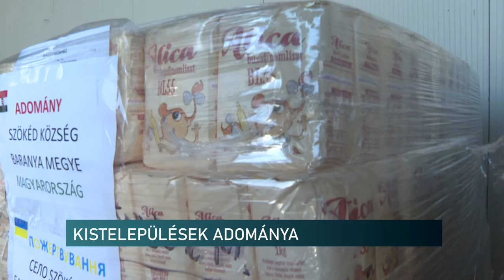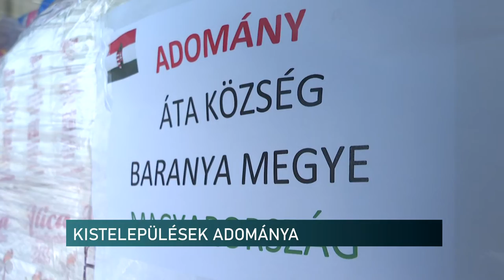Baranyai kistelepülések fogtak össze - adománnyal segítik a háborúból menekülőket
Hét, baranyai kistelepülés önkormányzata fogott össze, hogy segítse a háború elől menekülőket. Mintegy tízmilliós adománycsomagot állítottak össze, amit csütörtökön indítottak útnak Birjánból. A megyei önkormányzat is segíti a rászorulókat: egy millió forintból vásárolnak tartós élelmiszereket, higiéniai termékeket.